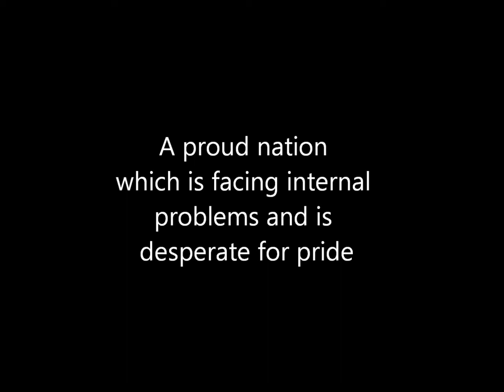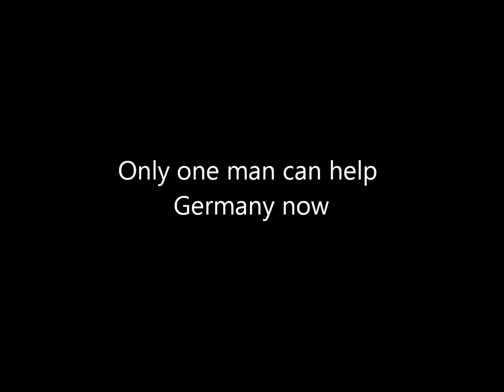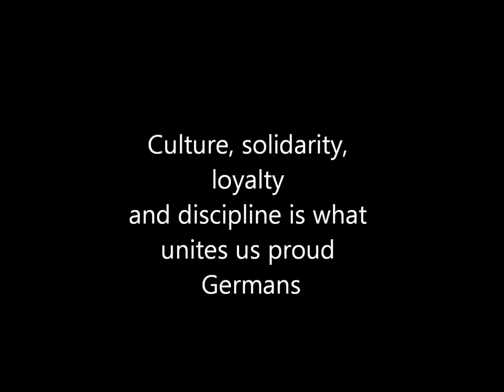Rathenau campaign (Qpawn 1920s round)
This is a fictive campaign for the online political simulation game Qpawn